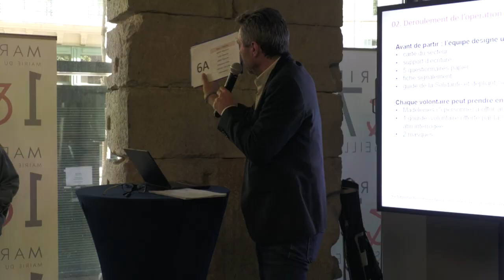SolidaritesetActionSociale | Nuit de la solidarité 🌟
Lancement de cette 3ème édition. Cette nuit de rencontres avec les personnes en situation de grande exclusion permet de recenser les besoins et d'améliorer les prises en charge.

L'opération de solidarité a pris son envol en présence du Maire, Benoit Payan, de Virginie Averous, sous-préfète, chargée de mission politique de la ville auprès du préfet des Bouches-du-Rhône, d'Audrey Garino, adjointe au Maire en charge des affaires sociales, de la solidarité, de la lutte contre la pauvreté et l'égalité des droits, de la Maire de secteur, Sophie Camard et de Gilles Aspinas, élu de secteur en charge des affaires sociales et familiales, Quartier Belsunce.

1000 volontaires se sont mobilisés, merci à eux 🫶

Un événement organisé par les services de la @VilledeMarseille  , le @ccasmarseille1343  et le SAMU social.